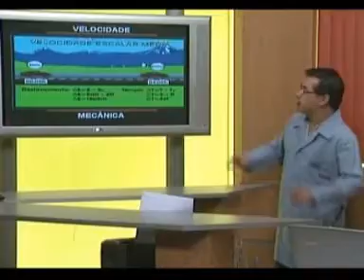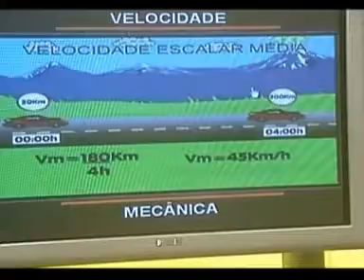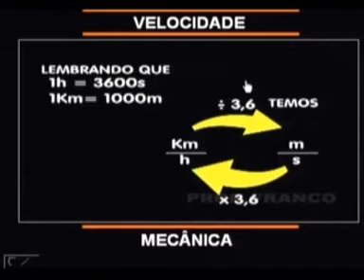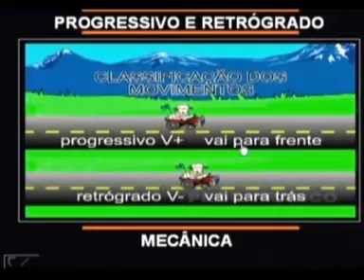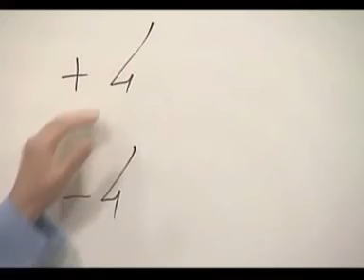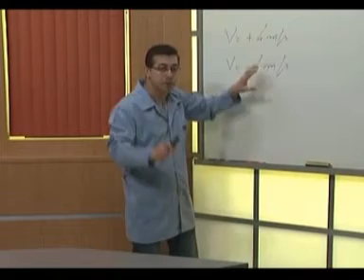Mecânica I - Parte 1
Vídeo aula ministrada pelo Prof. Franco na UFPR (Universidade Federal do Paraná) - Parte 1.